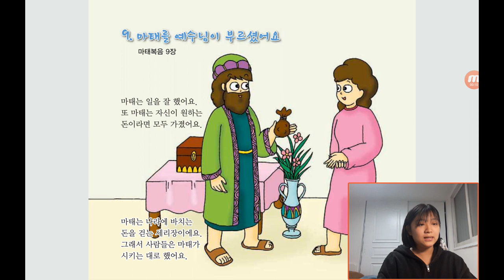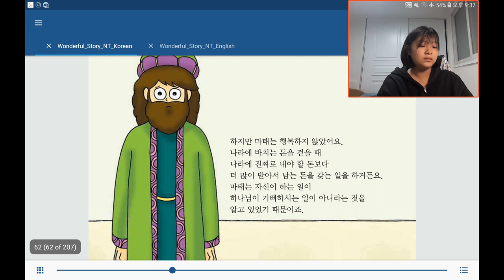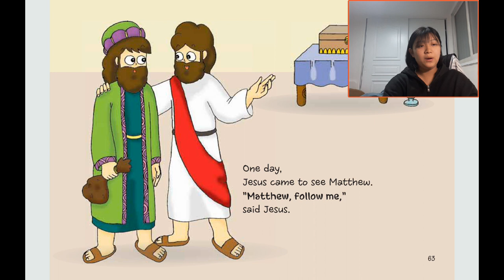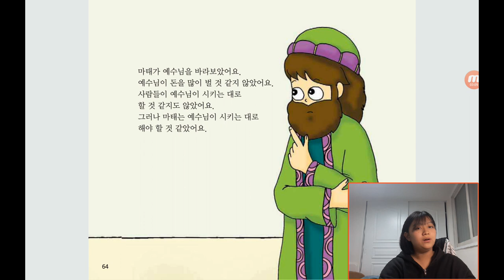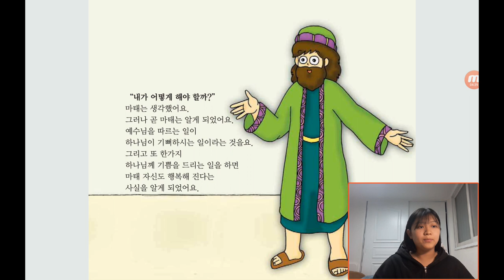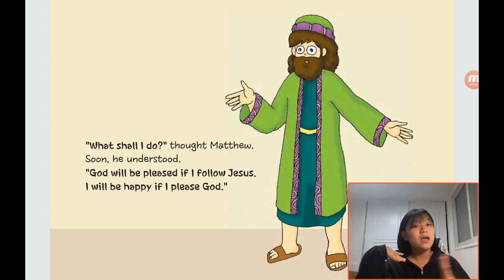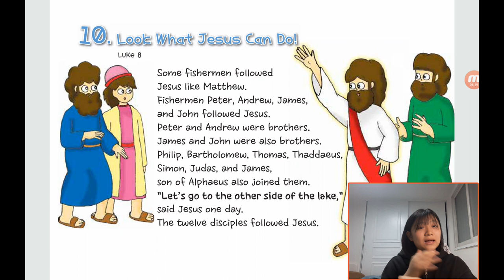‹Kids›Grace：원더풀스토리, 9 Jesus called Matthew in Matthew 9 & 마태를 예수님이 부르셨어요